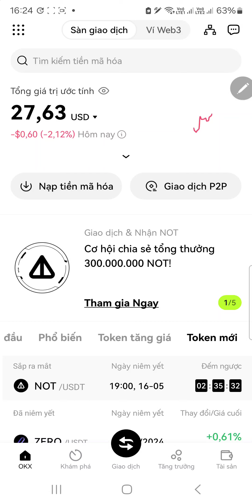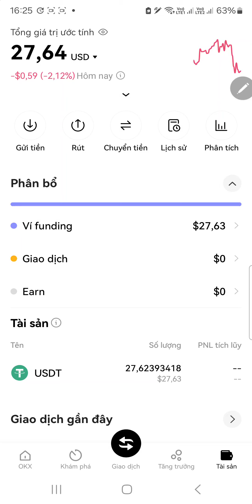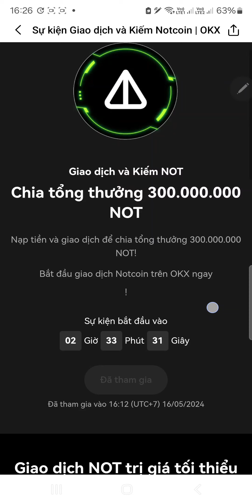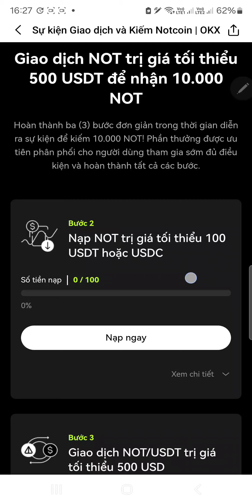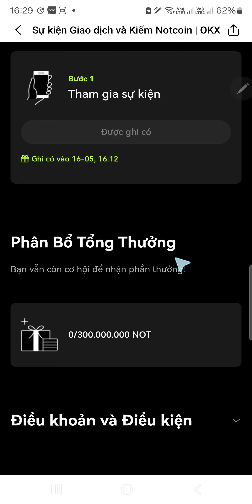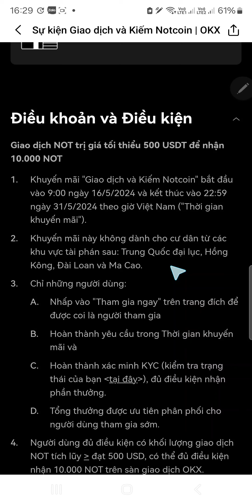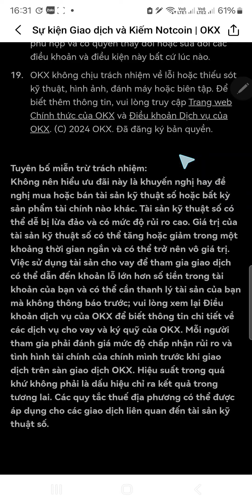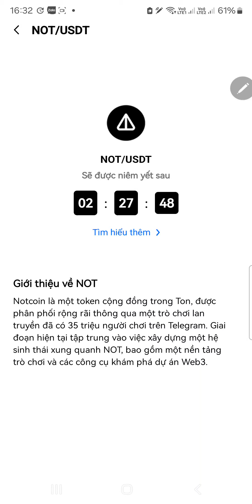Kèo Ngon Tham Gia Sự Kiện OKX Nhận 10,000 NOT - Binance, OKX, Bybit Đã Nhận Được NOT Về Ví